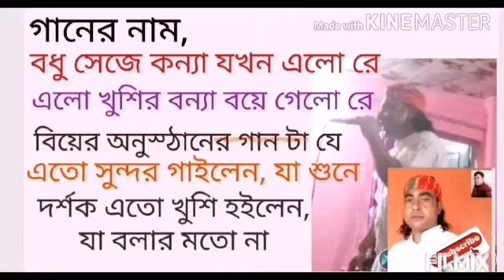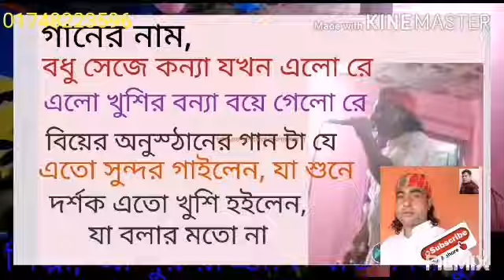বধু সেজে কন্যা যখন এলো রে, এলো খুশির বন্যা বয়ে গেলো রে, bodu seje konna jokon elo re, বাউল মিন্টু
বাউল গান, লালনগীতি,ফোক বাউল, বাউল মিন্টু,Foke Song,Lalongiti, Baul Mintu Original
Page